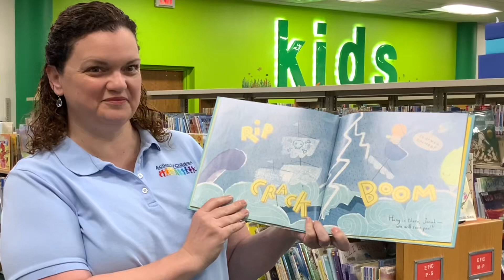Dandelion SP13 spanish